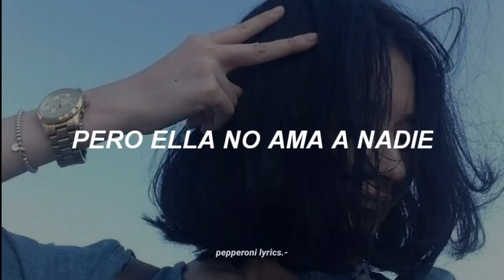miren, mirenla bien, ella es tan linda ✨ || Glup! - Freebola // Letra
Glup! - Freebola // Letra
Glup! - Freebola // Letra

☁️ Holaaaaaa uwu ☁️

               Glup! - Freebola

00:00 ⬤ 03:13

miren mirenla bien ella es tan linda, Glup! - Freebola // Letra,  miren mirenla bien, tiktok song

Lyrics:
Ella
Es una chica light
Tiene un tatuaje en la piel
Y una buena familia
Tiene
Un novio espacial
Le dice que lo ama
Pero ella no ama a nadie

Miren
Mirenla bien
Ella es tan linda
Ella es tan free
Tan free
Miren
Mirenla bien
Ella es una chica light
Tiene un amigo francés
Y tiene el pelo fucsia

Ella
Sempre huele bien
Y siempre está bronceada
Y siempre está drogada
Miren
Mirenla bien
Tan free

Miren
Mirenla bien

Miren
Mirenla bien
Tan free

Miren
Mirenla bien

Si tienes algun problema con el video, si eres el artista o la disquera de la canción y tienes problemas de copyright, hablame a mi Instagram, de preferencia de una cuenta oficial. @pepperoni.uwu

.　　　　　☀️　　　　　　　　.　　　ﾟ　 　　　.　　　　　　　　 🌑　　　　　 　　　　　.　　　　　　.　　　ﾟ　 　　　.　　　　　　　　　　.　　🌌
　˚　　　　　　　　　　　　　　　　　　　　　ﾟ　　　　　.　　　　　　　　　　　　　　　. 　　 　 🌎 ‍ ‍ ‍ ‍ ‍ ‍ ‍ ‍ ‍ ‍ ,　 　　　　　　　　　　　　　　* .　　　　　 　　　　　　　　　　　　　　.　　　　　　🌚　　　　 ✦ 　　　　 　 　　　˚　　　　　　　　　　　　　　*　　　　　　 　　　　　　　　　　　.　　　ﾟ　 　　　.　　　　　　　　 .　　　　　　.
.　　　　　　　　💫　　　　　.　　　ﾟ　 　　　.　　　　　　　　👨‍🚀　　　　　.
　　　   　　　,　　　　　　　.　　　　　✨　 　　　　 　　　　　　　　　　　　　　　🌠　　　 　　　　　　.　　　ﾟ　 　　　.　　　　　　🌑　　　　　　　.　　　ﾟ　 　　　.　　　　　　　　　　　　　.　　　　   　　　　　 　　　　*　　　　　　　　　.　　　　　　　　　　.　　　　　　　　　　　　　. 🎇　　　　　　　　　 　 　　　　 　　　　　　　　　　　　　　　　⚡ 　 　　　　　　　　　　　　　　　　 　🚀 ✦ 　 　　　,　　　　　　　　　*　　  　　　　 　　,　　　 ‍ ‍ ‍ ‍　 　　　　　　　　　　　　.　　　　　 　　 　　　.　　　　　　　　　　　　　 　 　　　　　　　　　　　　　　　　　　　˚　　　 　 　　　　,　　　　🪐     　　　　　.　　　ﾟ　 　　　.　　　　　　　　　　　　　.　　　 　 　　　　　　　　　　　　　　　　.
　　　　.　　　ﾟ　 　　　.　　　　　　　　　　　　　.🛰️
　　　　🌈　　　　　　　　　* 　　 　　　　　 ✦ 　　　　　　　 　 　　　　 　　 　　　　　　　 　　　　　.　　　　　　　　　.　　　ﾟ　 　　　.　　　　　　　　　　　　　.　　　　　　　👨‍🚀　　　　　.　　　　　 　　. 　 　　　　　.　　　　 　　　　　 　　　　　.　　　　　　　　　　　.　　　　　　　　　*✦

Glup! - Freebola ; Sub español
Glup! - Freebola // Español
Glup! - Freebola // Traducción al español
Glup! - Freebola (Traducida al español)
Glup! - Freebola ; Lyrics
Glup! - Freebola // Letra

miren mirenla bien ella es tan linda, ella es una chica light, tiene un novio espacial le dice que lo ama, glup freebola, glup freebola tiktok, miren mirenla bien ella es tan linda ella es tan free, miren mirenla bien ella es tan linda tiktok

YouTube recomienda este video, por favor, te quiero uwu

Fin de la descripcion ♡